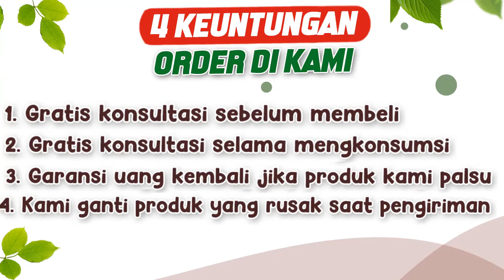LUAR BIASA ! Inilah Manfaat LKS Coffee Bagi Tubuh, Diet dan Saluran Pencernaan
LKS Coffe adalah kopi asli dari jenis arabia, yang diracik dengan bahan-bahan herbal alami lainnya, sehingga menghasilkan manfaat yang beragam bagi kesehatan, diantaranya, meningkatkan metabolisme tubuh, cocok untuk diet, melancarkan B-A-B, dan lain-lain.

👉 KOMPOSISI :
Kandungan alami dalam LKS Coffe, meliputi,
- Instant Arabica Coffee
- Satiereal
- Garcinia Cambogia
- L-Carnitine
- Hoodia Gardonii
- White Kidney Bean Extract
- Bahan bahan herbal lainnya.

👉 MANFAAT :
Kandungan herbal alami dalam kopi ini, bermanfaat untuk,
1. Meningkatkan metabolisme tubuh
2. Mengontrol nafsu makan
3. Mengurangi kelebihan cairan
4. Menurunkan kolestrol jahat
5. Sebagai Anti aging
6. Mengurangi rasa lelah
7. Bersihkan sistem pencernaan
8. Melancarkan B-A-B

👉 CARA MINUM :
Untuk cara minumnya, sama seperti kopi pada umumnya, yaitu,
• Campurkan 1 saset LKS Coffee dengan 150ml air biasa atau hangat,
• Minum 1 saset setiap hari sebelum makan / sarapan.